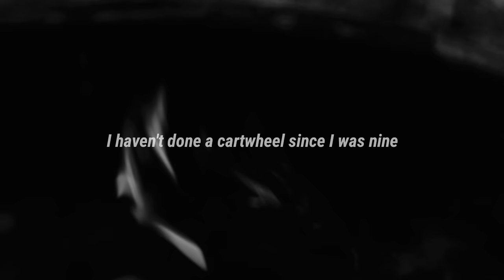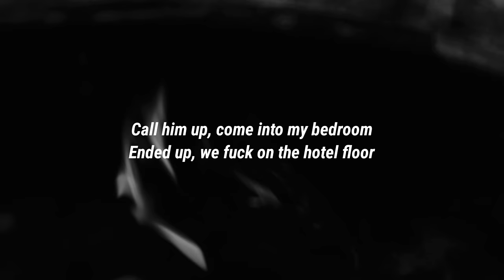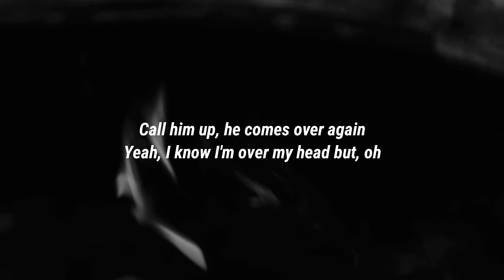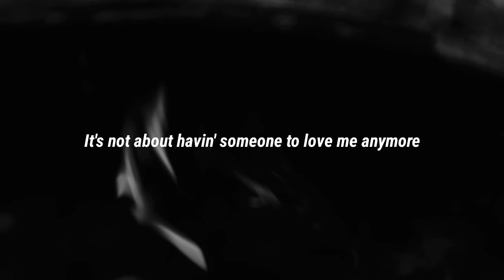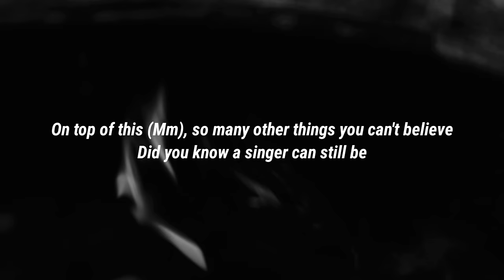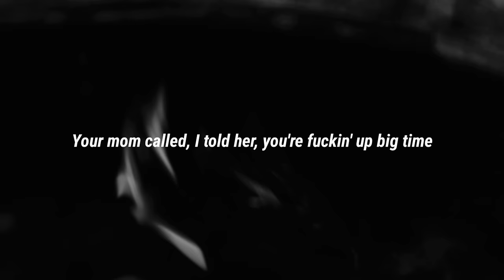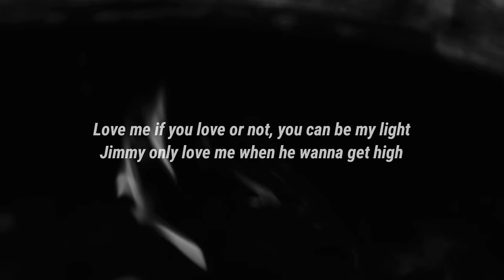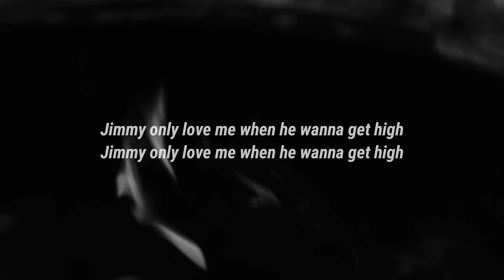Lana Del Rey - A&W (Lyrics)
Lyrics:

[Part I]

[Verse 1]
I haven't done a cartwheel since I was nine
I haven't seen my mother in a long, long time
I mean, look at me
Look at the length of my hair, and my face, the shape of my body
Do you really think I give a damn
What I do after years of just hearing them talking?

[Pre-Chorus]
I say I live in Rosemead, really, I'm at the Ramada
It doesn't really matter, doesn't really, really matter

[Chorus]
Call him up, come into my bedroom
Ended up, we fuck on the hotel floor
It's not about havin' someone to love me anymore
This is the experience of bein' an American whore

[Verse 2]
Called up one drunk, called up another
Forensic Files wasn't on
Watching Teenage Diary of a Girl
Wondering what went wrong
I'm a princess, I'm divisive
Ask my why, why, why I'm like this
Maybe I just kinda like this
I don't know, maybe I'm just like this

[Chorus]
Call him up, he comes over again
Yeah, I know I'm over my head but, oh
No, this is the experience of bein' an American whore

[Verse 3]
I mean look at my hair
Look at the length of it and the shape of my body
If I told you that I was raped
Do you really think that anybody would think
I didn't ask for it? I didn't ask for it
I won't testify, I already fucked up my story
On top of this (Mm), so many other things you can't believe
Did you know a singer can still be
Looking like a sidepiece at thirty-three?
God's a charlatan, don't look back, babe
Puts the shower on while he calls me
Slips out the back door to talk to me
I'm invisible, look how you hold me
I'm invisible, I'm invisible
I'm a ghost now, look how you hold me now

[Chorus]
It's not about havin' someone to love me anymore (Oh, okay)

[Part II]

[Intro]
Woo

[Chorus]
Jimmy Jimmy cocoa puff, Jimmy Jimmy ride
Jimmy Jimmy cocoa puff, Jimmy, get me high (Oh my god)
Love me if you love or not, you can be my light
Jimmy only love me when he wanna get high
Your mom called, I told her, you're fuckin' up big time

[Chorus]
Jimmy Jimmy cocoa puff, Jimmy, get me high
Love me if you live and love, you can be my light (Mm)
Your mom called, I told her, you're fucking up big time

[Verse]
Jimmy, you should switch it up, baby, light it up
Jimmy, if you leave the house, find me in the club (Like)
Jimmy, if you switch it up, you should light it up
Jimmy, if you leave the house, find me in the club (Like, surf's up)
But I don't care, baby, I already lost my mind
Jimmy, if I lie it up, find me in the club (Mind, mind)